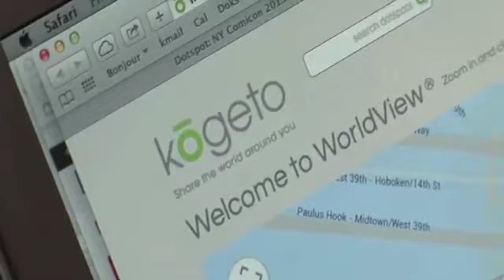Shara Ashley Zeiger Hosting Reel